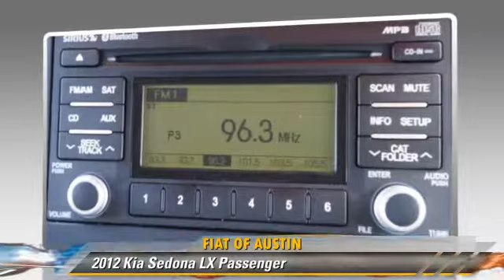Fiat of Austin, Austin TX 78758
Fiat of Austin

[DFIN:3:3034947:I:3103:DBE29C4D:7f27899e6eae05f9d4b744bae95d73f6]